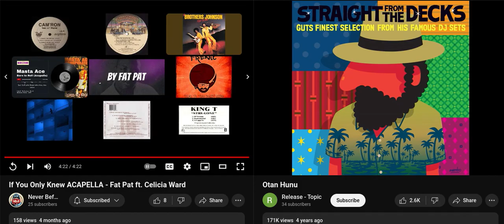Fat Pat, Celicia Ward & Guts - if you only knew/Otan Hunu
2/11